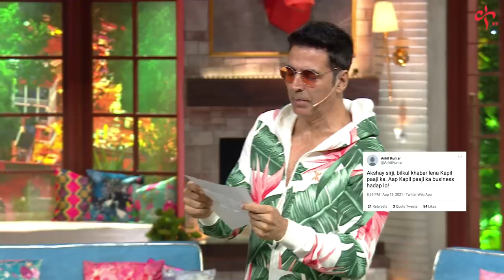The Kapil Sharma Show - Movie BELL BOTTOM Uncensored Footage | Akshay Kumar, Vaani, Huma, Jackky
Watch out for exclusive uncensored footage of "The Kapil Sharma Show" - Laughter Ride With Team "Bell Bottom" Uncensored. Sit back & enjoy.